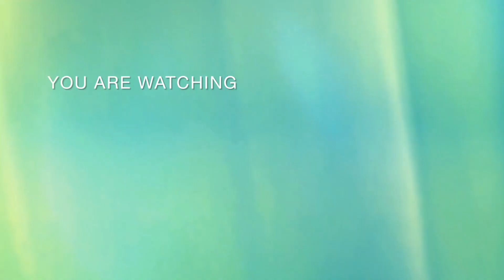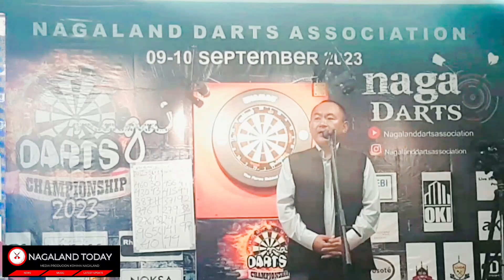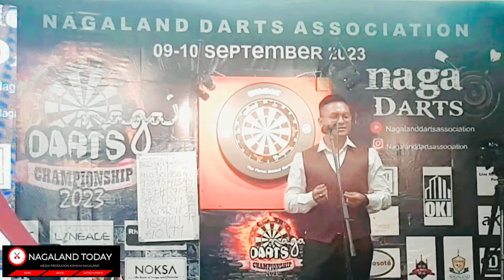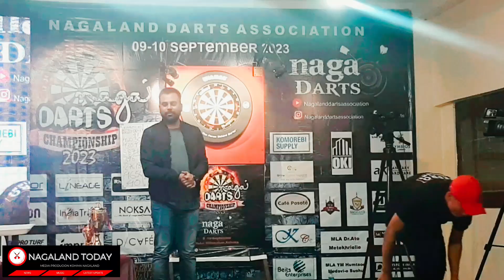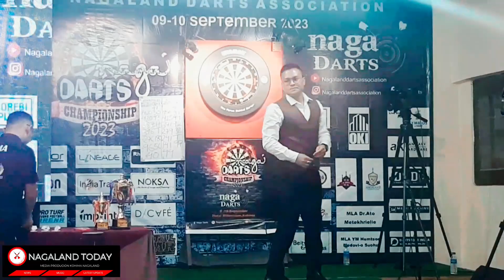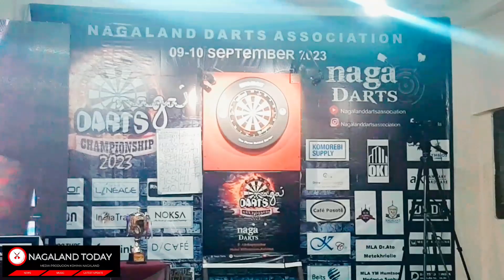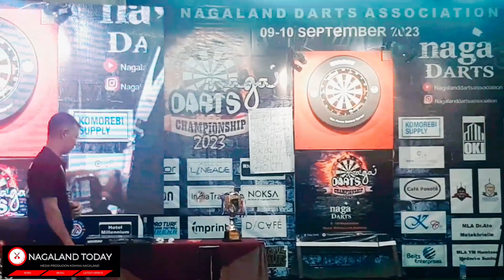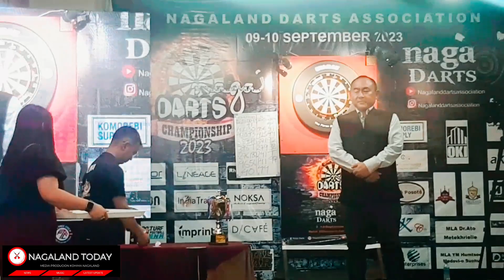Nagaland Darts Championship